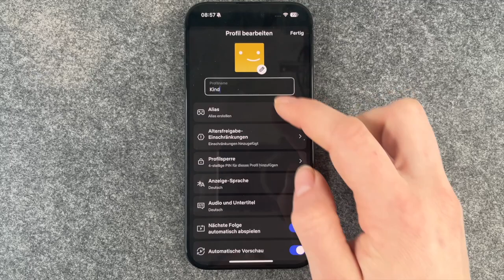Netflix Profilnamen ändern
Möchtet ihr die Profilnamen auf Netflix ändern, wisst aber nicht, wie es auf eurem Handy funktioniert? In diesem Video zeigen wir euch Schritt für Schritt, wie ihr ganz einfach die Profilnamen auf eurem Handy ändern könnt!